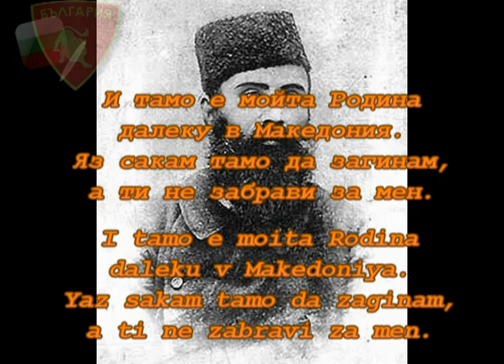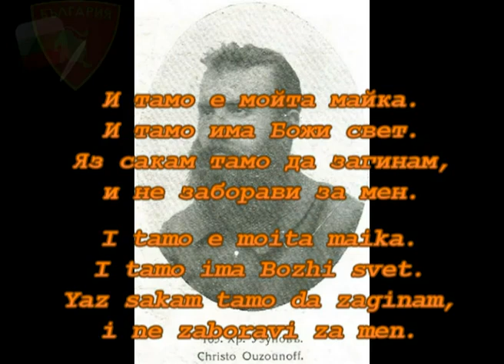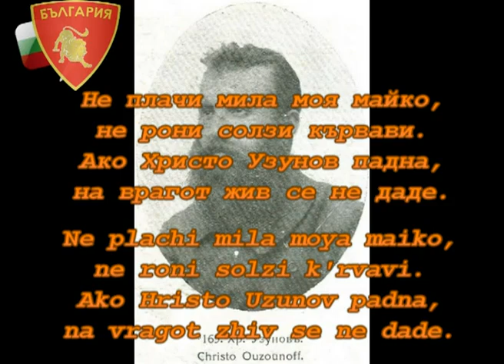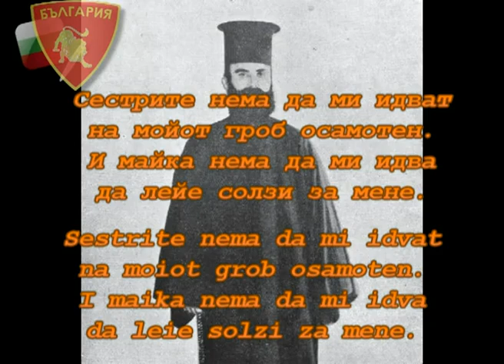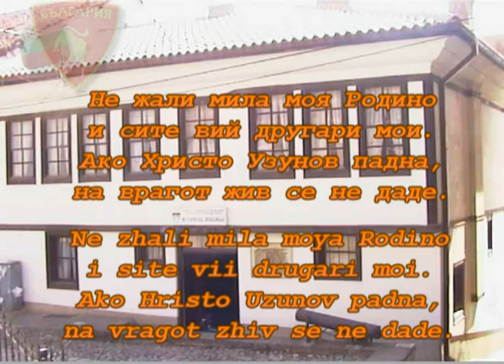Песен за Христо Узунов / Pesen za Hristo Uzunov